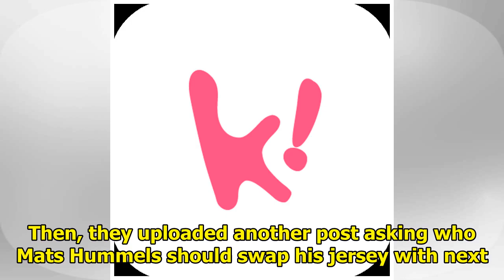FC Bayern’s Mats Hummels Is A Fan Of BLACKPINK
Soccer player Mats Hummels of FC Bayern has hinted that he is a fan of BLACKPINK. The Korean soccer ...